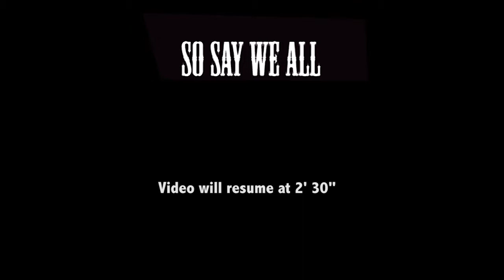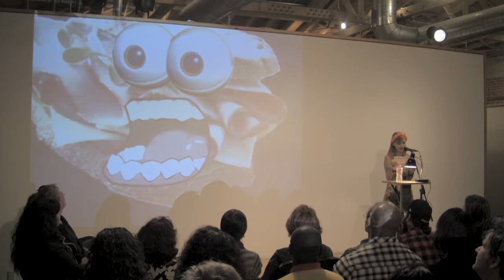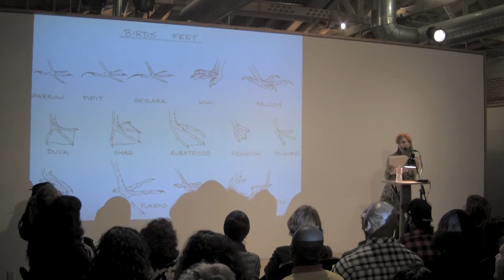Justine Bethel - "Lessons Learned"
Performances from the August 2013 San Diego City College storytelling showcase, "Lessons Learned."